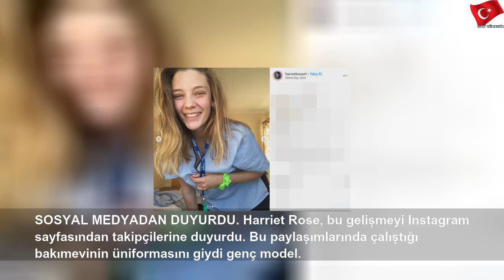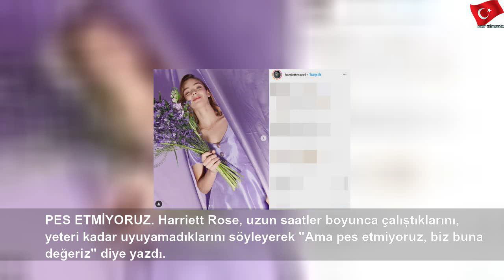Modelliği bıraktı, bakımevinde çalışmaya başladı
7 Mayıs 2020 Perşembe
Modelliği bıraktı, bakımevinde çalışmaya başladı | Lucas Rodriguez